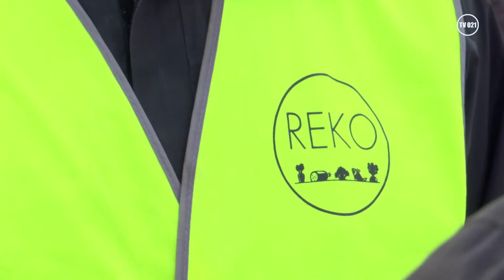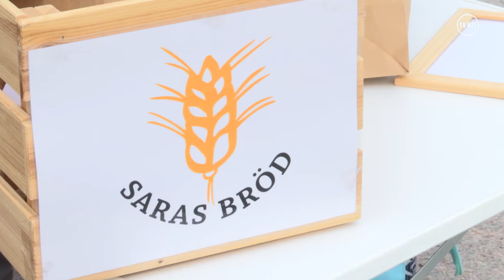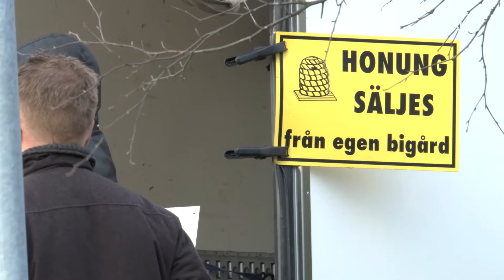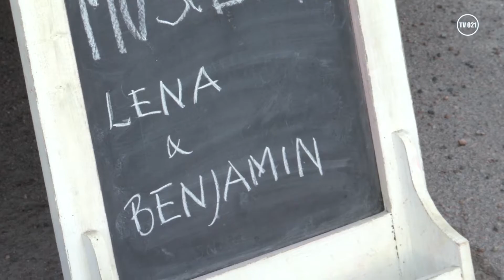REKO matmarknad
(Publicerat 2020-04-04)